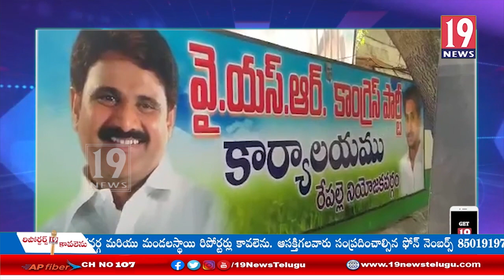గుంటూరు జిల్లా రేపల్లె లో ప్రశాంతంగా ముగిసిన ఎన్నికల కౌంటింగ్ ను పరిశీలించిన ఐఏఎస్ ,అడిషనల్ ఎస్పీ